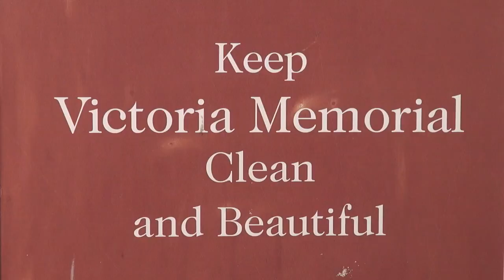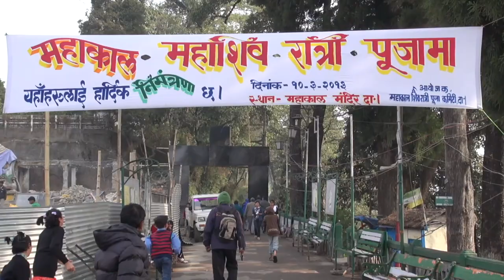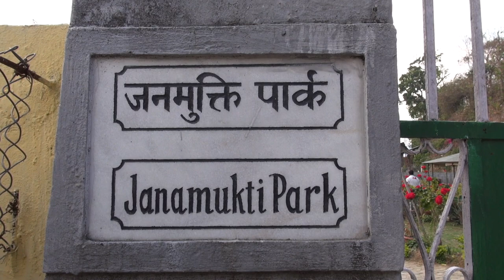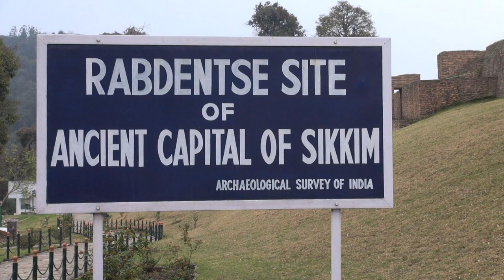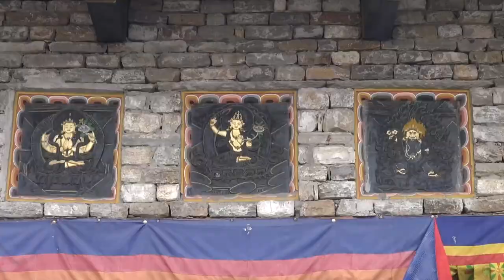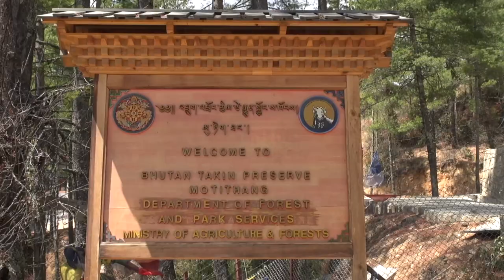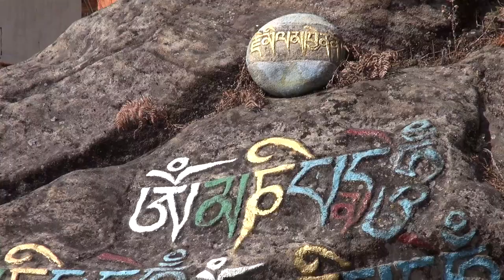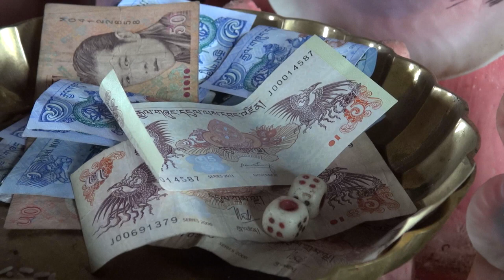Kalkutta - Darjeeling - Sikkim - Bhutan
Die Reise beginnt in der pulsierenden Metropole Kalkutta, führt weiter über die Hügellandschaft Darjeelings nach Sikkim, dem kleinsten Bundesstaat Indiens.
In Bhutan - dem Land mit der glücklichsten Bevölkerung der Welt - ist der Mensch noch im Einklang mit seiner Glaubenswelt und der Natur.